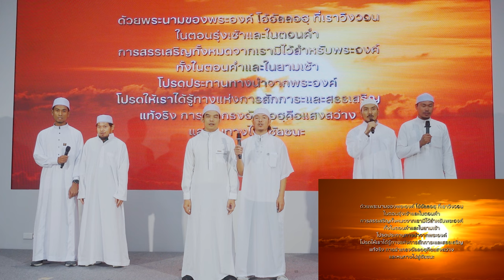การขับร้องอนาชีดดุอาอฺยามเช้าโดยนักศึกษาโครงการฯ | Always Be Together 67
ด้วยพระนามของพระองค์ โอ้อัลลอฮฺ ที่เราวิงวอน
ในตอนรุ่งเช้าและในตอนค่ำ
การสรรเสริญทั้งหมดจากเรามีไว้สำหรับพระองค์
ทั้งในตอนค่ำและในยามเช้า
โปรดประทานทางนำจากพระองค์
โปรดให้เราได้รู้ทางแห่งการสักการะและสรรเสริญ
แท้จริง การยำเกรงอัลลอฮฺคือแสงสว่าง
และหนทางไปสู่ชัยชนะ